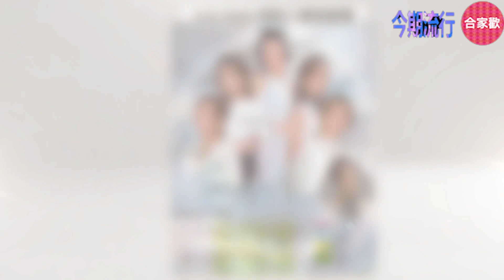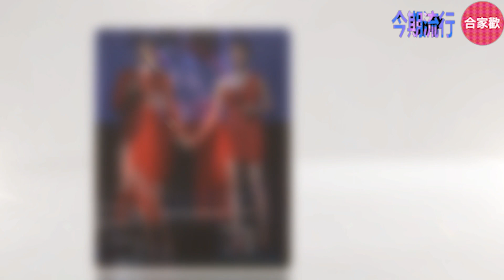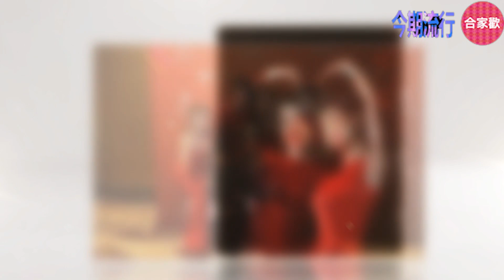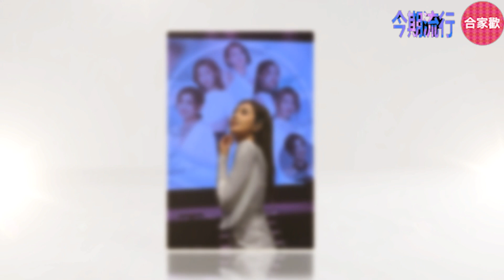今期流行 EP379 - 胡說八道會 I 美國兩場演唱會全場爆滿 I 杏兒定欣台上深情對話 I 重提經典作《衝上雲霄》